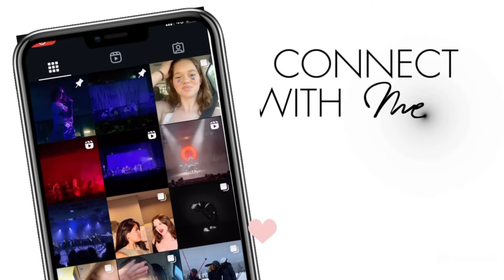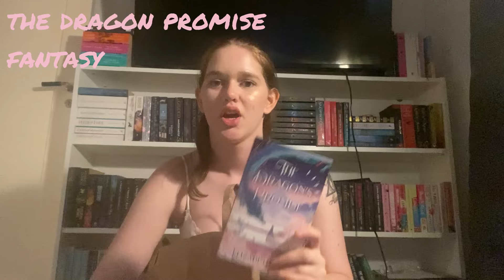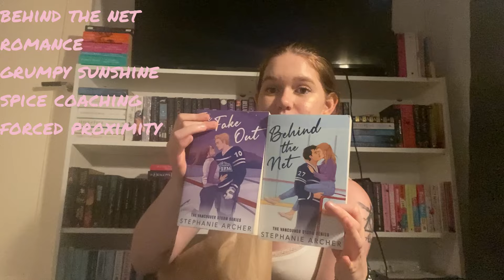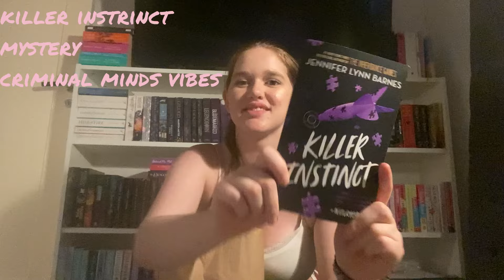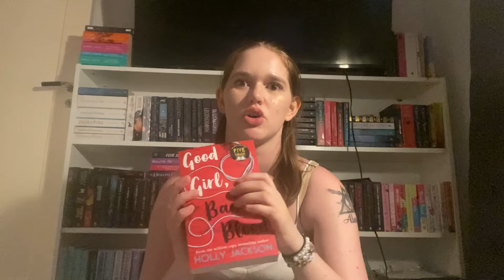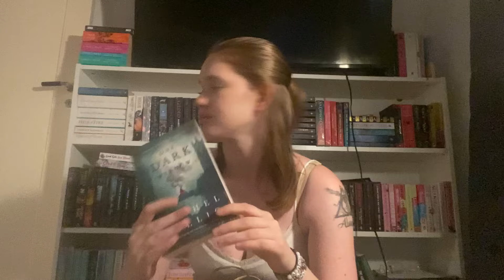// mini bookhaul (bc my original video got deleted)... 8 + books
// hi my loves! In todays video, it's another book haul. But a mini one. My original plan for todays video (vlog actually) got deleted from my computer bc i forgot to save it... so  I had to last min film and edit this video. It might not be the best quality with both filming and editing but i wanted the video out. I hope you can enjoy it anyway and i'll see y'all next week.